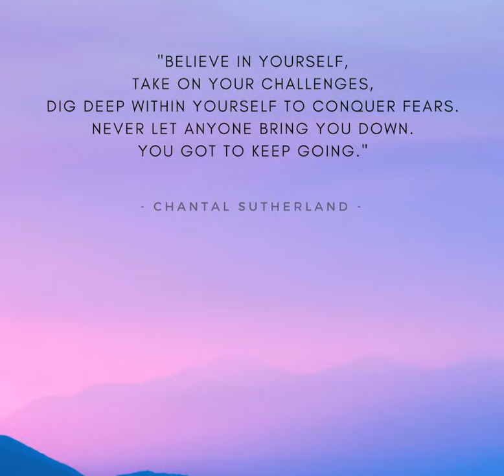It does not matter how slowly you go as long as you do not stop